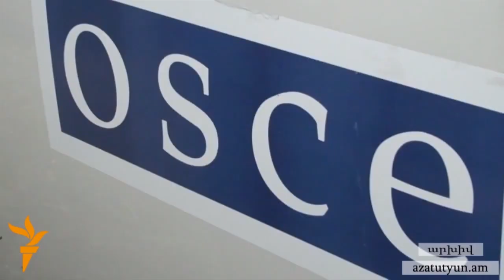Ադրբեջանցի դիվերսանտներին մեղադրանք է առաջադրվել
Վերջերս Քարվաճառի տարածք ներխուժած և Ղարաբաղի իրավապահների կողմից ձերբակալված դիվերսանտներից երկուսին մեղադրանք է առաջադրվել Լեռնային Ղարաբաղի Քրեական օրենսգրքի մի շարք հոդվածների հատկանիշներով։